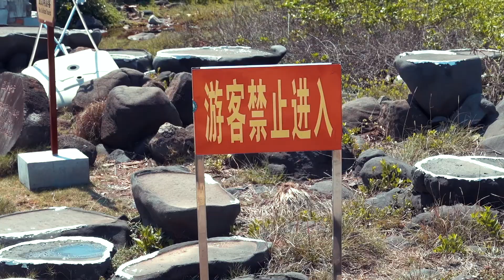海南环岛vlog24-用儋州千年古盐田产的盐，焗一只鸡是啥味道？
海南环岛的来到儋州的洋浦地区。这里有一处古法制盐的盐田。
相传是福建人来此，就地取材，利用火山岩削平挖槽，灌满海水，暴晒成盐。
这种传承了1200多年的古法技艺，至今还在此地沿用。
但是，想必古盐田，很多环岛游的旅人，确是被一道古盐焗鸡吸引至此……
那么这一集，我们也去尝尝，这盐焗鸡的味道。